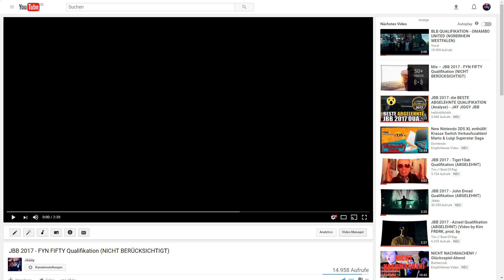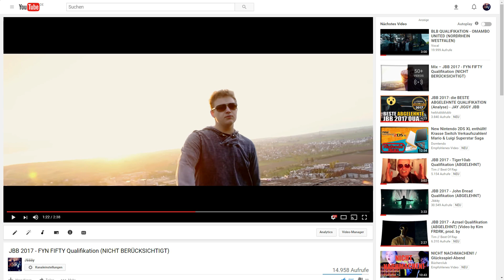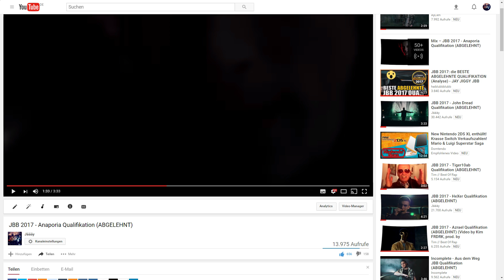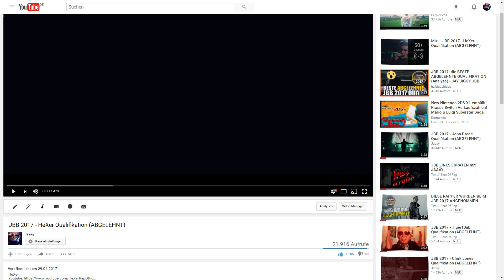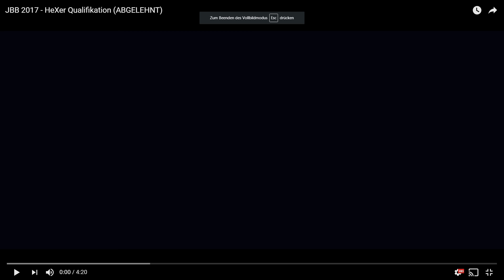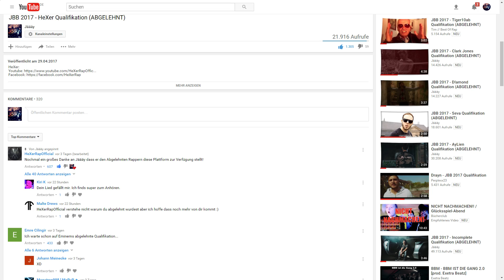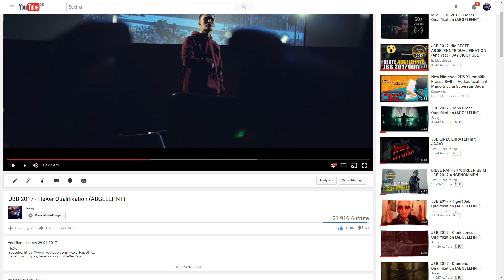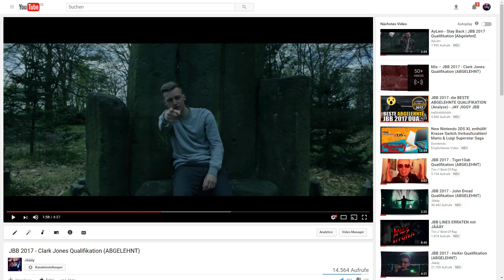JBB 2017 - ABGELEHNTE QUALIFIKATIONEN | MEINE MEINUNG #02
Heute gibt es die restlichen 5 abgelehnten JBB 2017 Qualifikationen, welche ich ein bisschen bewerte. Viel Spaß!